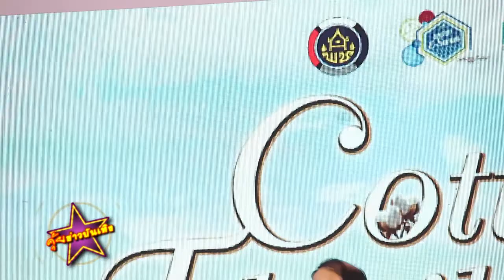จั๊กจั่น ไนกี้ ร่วมแฟชั่นโชว์ผ้าทออีสาน ในงานCotton Thailand Day